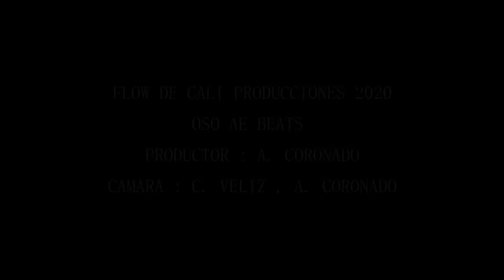CANO DE CALI - AYER LA VI (VIDEO OFICIAL)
Flow De Cali Records 2020

Cano De Cali Ayer La Vi Video Oficial 2020

Oso AE Beats